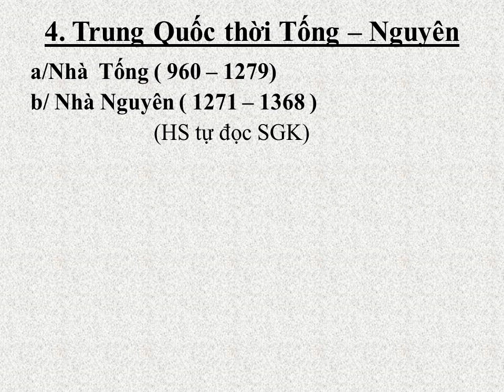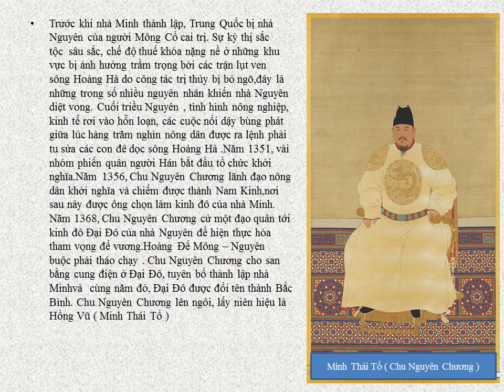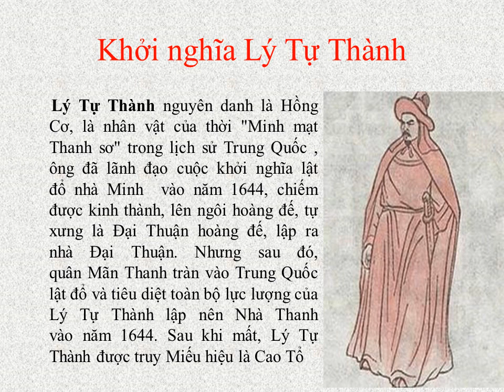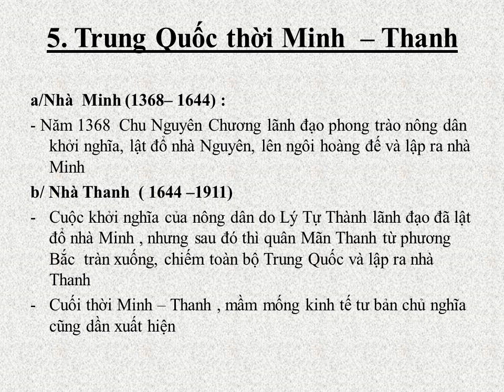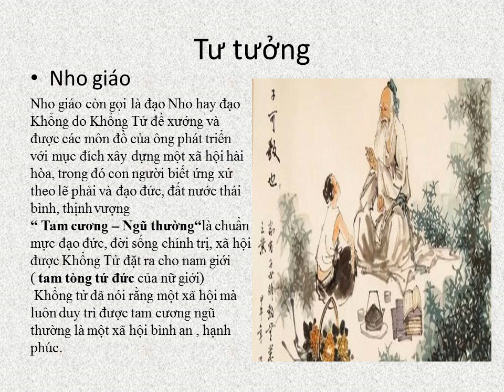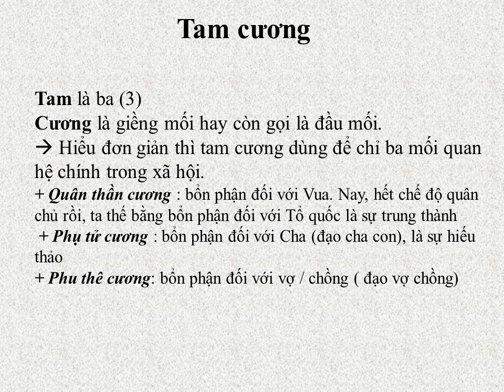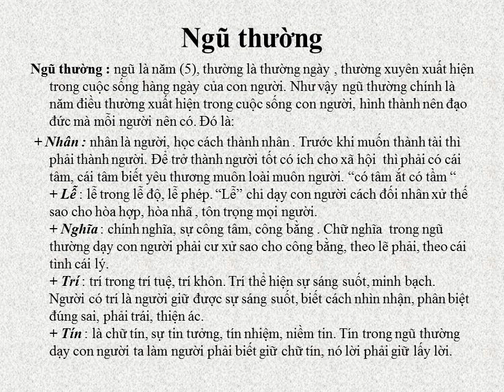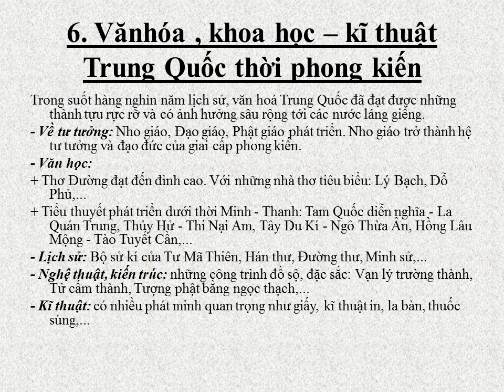LỊCH SỬ 7 (Tuần 3 / HK1) - Bài 5: TRUNG QUỐC THỜI PHONG KIẾN (Tiếp theo)